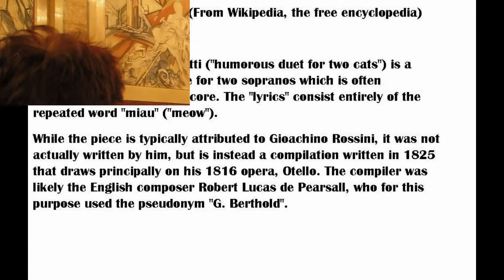Kattenduet, attr. to Rossini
Encore na programma Teatro 'La Fenice'
Burgerzaal Stadhuis Rotterdam
Stichting Stadsmuziek
Francis van Broekhuizen, sopraan
Klara Uleman, mezzosopraan
Geert Bierling, drukwind harmonium
Bert Mooiman, piano